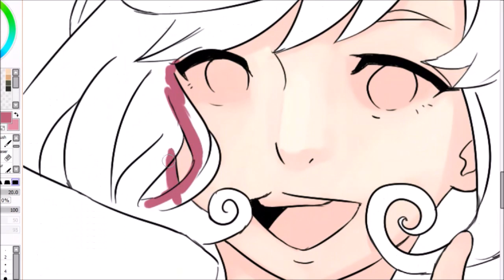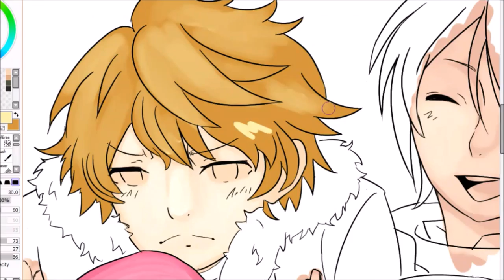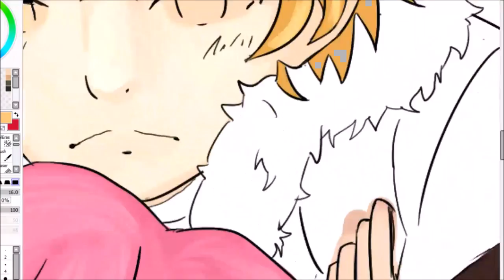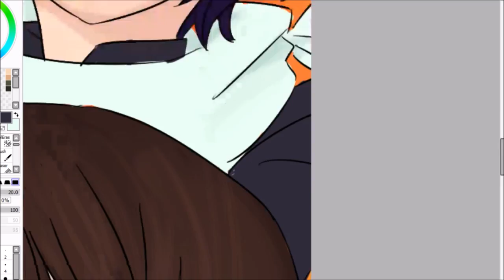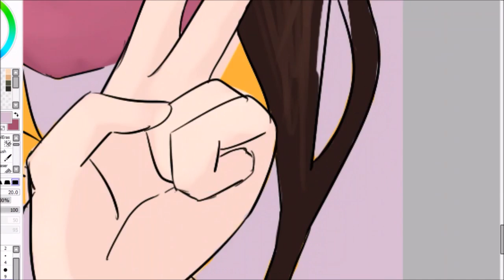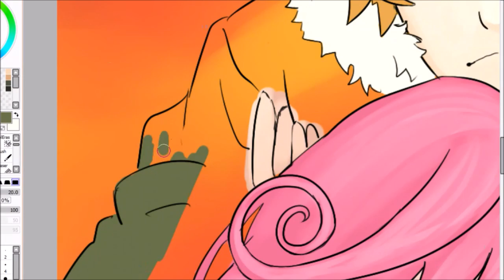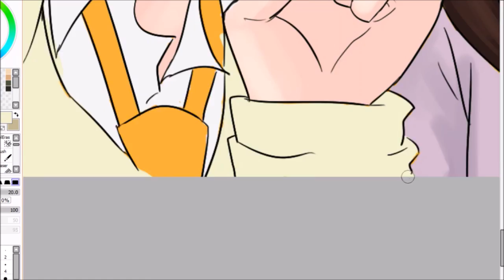[NORAGAMI] Group Speedpaint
Hello again! I'm trying to get more videos on here, it's been tough to do lately now that my life is actually picking up and i'm doing more things. Sorry there was no drawing process to this, I started midway through painting, and thought it would be kinda cool to do a speedpaint of this piece.

This amongst others will be prints eventually!

Time elaspse: 3hr 33mins

Nujabes- Thank You Ft. Apani B

Nujabes- Feather

Not on tumblr? Watch me on deviantArt!